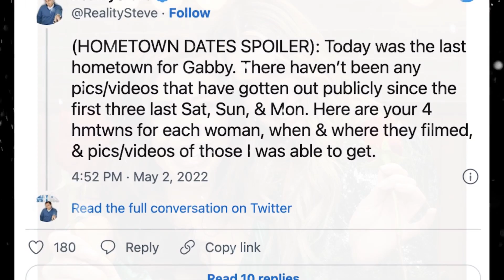Do 🔸 Rachel and Gabby BOTH Get Engaged?!? 😐 The Bachelorette Finale Spoilers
ATTENTION, Bachelor Nation:

Stop reading right now if you wish to remain in the dark about how this season of The Bachelorette will end.

Thanks to the spoiler guru himself, Reality Steve, we now know whether Gabby Windey and Rachel Recchia will get engaged to conclude their very public romantic journeys...

... and, of course, to whom.

First, just to build up the suspense, let's run down each of the women's hometown dates, shall we?

According to Reality Steve, Gabby only goes to visit the na"""